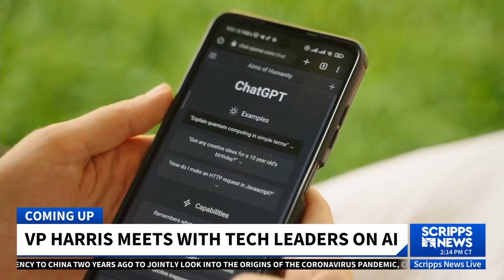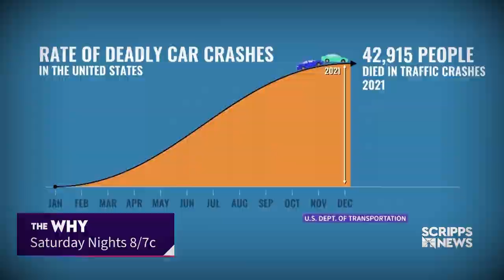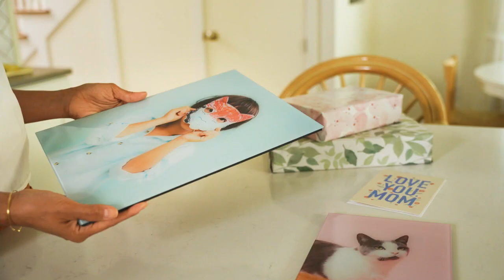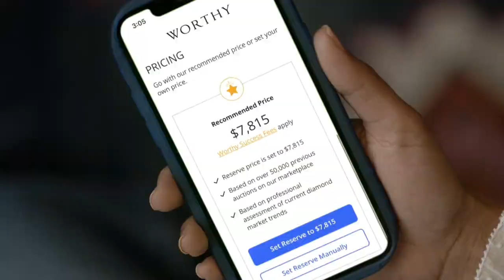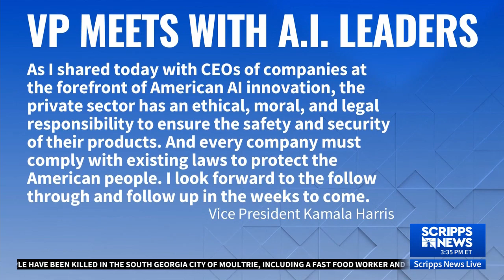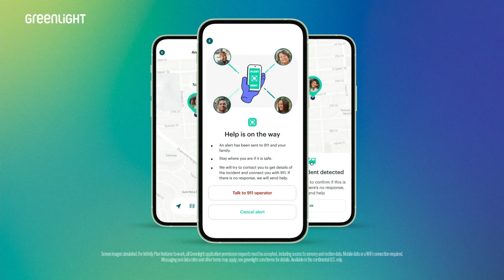Scripps News Live with Veronica De La Cruz May 4 2023 3pm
Scripps News delivers compelling, context-driven news, fact-based reporting, and a deeper look at the "why" of each story with objective, impactful storytelling. Scripps News is available on leading connected TV platforms.